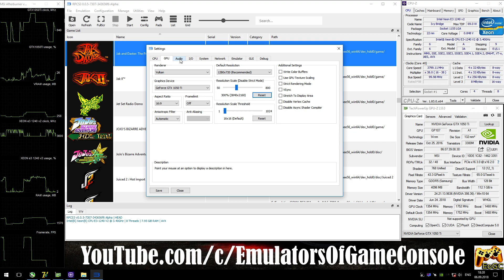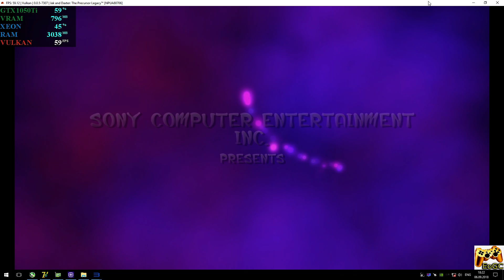RPCS3 0.0.5 [PS3] - Jak and Daxter HD [4K-Gameplay] New RSX. Async Shaders. Vulkan api #5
Help
Media
My-Spec
CPU: Intel Xeon e3-1240 V2 @ 3.6 GHz (MB MSI Z77A-G45),
RAM: 8GB DDR3-1866 MHz (Kingston HyperX Fury),
GPU: Nvidia GTX 1050ti 4GB (MSI Gaming X),
Explain
Recording: ShadowPlay
Info
Jak and Daxter: The Precursor Legacy HD (PS3)
Status: Playable / Ingame (Progress)
Realtime Footage
PS
В целом работает неплохо, улучшена производительность, но для полной скорости нужен процессор пошустрее.
Ждем обновлений :)